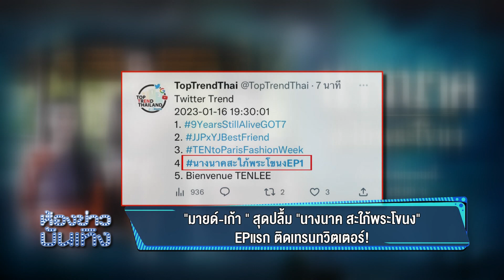"มายด์-เก้า​ " สุดปลื้ม​ "นางนาค​ สะใภ้พระโขนง" EPแรก​ ติดเทรนทวิตเตอร์! I 17-01-66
"มายด์-เก้า​ " สุดปลื้ม​ "นางนาค​ สะใภ้พระโขนง" EPแรก​ ติดเทรนทวิตเตอร์!